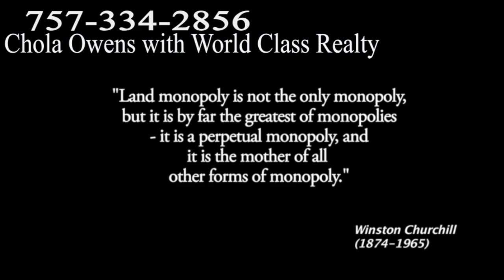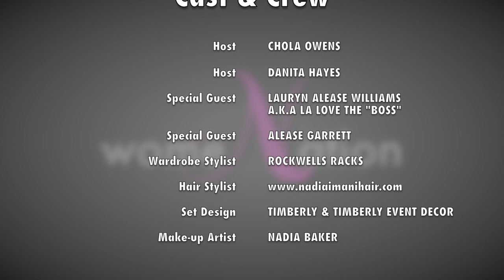Ep. 7 LA Love tha Boss sits down with the WomeNation Show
La Love tha Boss sits down with the host of WomeNation and tells us how she managed to brand herself and obtain over 1 million followers on social media. We also speak with her momanger about how she manages her daughter's career and what made her take that leap of faith.